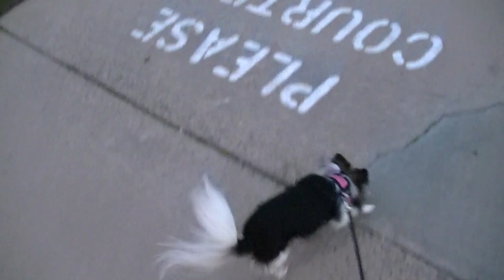Lucy on a walk enjoying the park